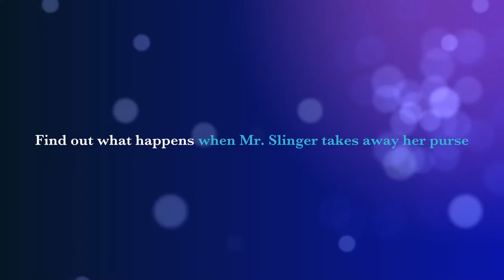Lilly's Purple Plastic Purse Trailer- Sidney